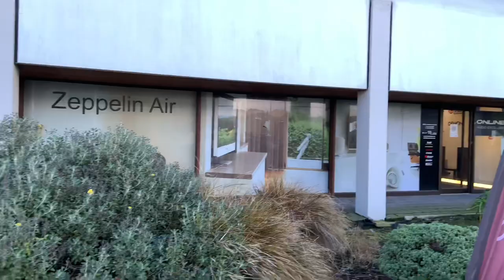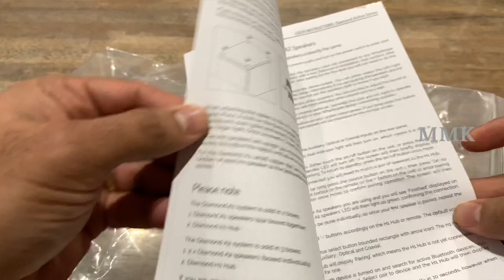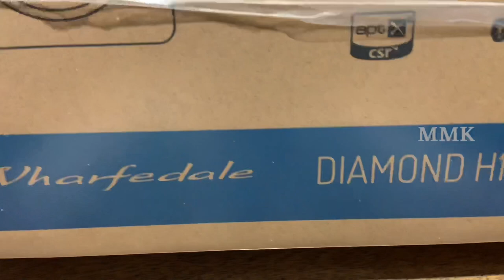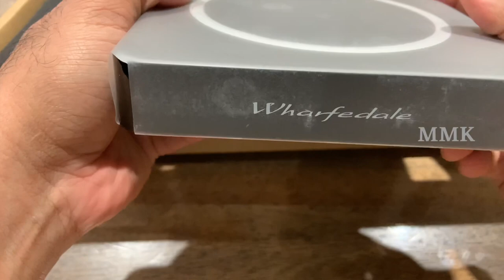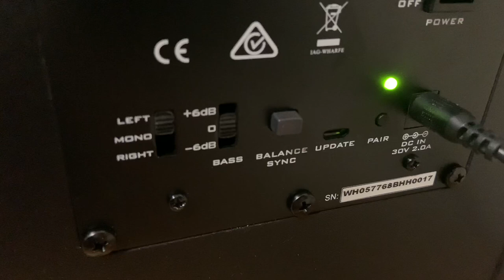Unboxing Wharfedale Diamond A2 Active Wireless Speaker| Installation| Impression |MMK Tech Vlogs #02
Unboxing Wharfedale  Diamond A2 Active Wireless Speaker | MMK Tech Vlogs #02

Hello everyone in today's Vlog we are doing an unboxing of Wharfedale Diamond A2 Active Wireless Speakers. Detailed description on speaker below. Hope you enjoy the video. Hit me with any doubts or thoughts in below comment box !!!

ABOUT
The Diamond Active Series from Wharfedale, Britain’s best-known loudspeaker brand, delivers wireless connectivity with a difference. Whilst not the first stereo speakers to offer integrated amplification and Bluetooth connectivity with compatible devices including smartphones, tablets and computers, our clever ‘true wireless’ technology ensures greater flexibility than many such designs. This, combined with award-winning sonic know-how, delivers levels of convenience and performance that separate the Diamond Active Series from the rest of the wireless speaker crowd.

DESIGN
Although convenience was a key goal of Wharfedale engineers, by no means has any technology been watered-down as a result. Within each loudspeaker is a high powered 50W class D amplifier. The ability to drive each speaker individually guarantees the highest power possible, with astounding detail and accuracy. it’s performance will blow you away.

SOUND
The speakers use the same drivers as seen in the award-winning Diamond 220. Wharfedale’s signature woven Kevlar cone incorporates semi-elliptical ‘break-up’ areas which smooth the response throughout the audible range. The treble unit uses an advanced ferrite magnet system and carefully constructed wave guide around the fabric dome for optimal dispersion.

INPUTS
There are many different types of connectivity options available to you with the Wharfedale Diamond A2 Speakers. Bluetooth aptX allows for wireless streaming of your music from your mobile or Bluetooth equipped devices, and you can also choose from digital optical, coaxial, and RCA-phono inputs for your analogue sources.

SHOP DETAILS
Store : Online Hi-Fi

Hope you guys like this video !!! More  vlogs to come 😊

Hit me up in the comments for any questions in comment box below !

review on speaker
review on wireless speaker
wharfedale speaker review
unboxing challenge
unboxing speaker